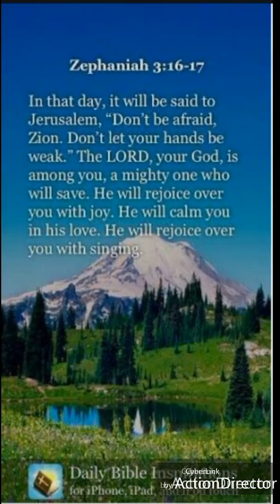GIVING BIRTH OF MY DOG..GOOD JOB BABY